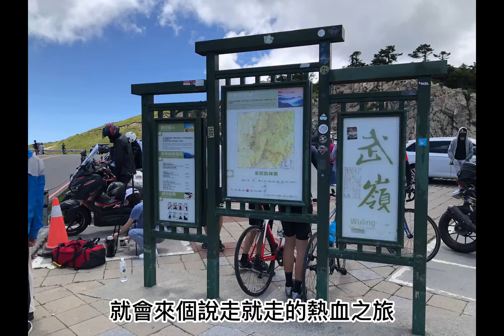｜改裝特輯｜銅板族救星！超CP值！ XMAX 前後避震升級套餐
業務小解的XMAX原廠避震已經不行了
我們為預算有限的他
設計了“拼經濟前後避震升級套餐”
雖定位為入門產品
但相比原廠懸吊
在舒適度的提升上還是相當有感
快來看看我們如何幫小解的愛車回春吧！
✅線上辦理
✅全國宅配
✅保固兩年
✅超值加碼
✅低利率延長方案
🔰YAMAHA YMS 鶴山重車
🔷新北市新店區中興路一段188號
🔺09:00-21:00
🔻凡進門市請